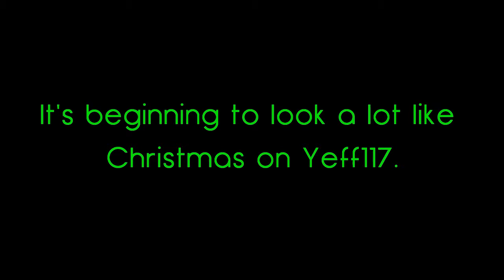Happy Holidays on Yeff117.